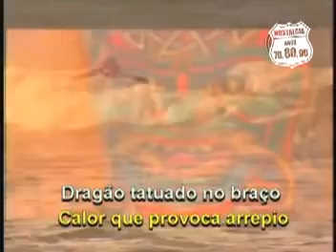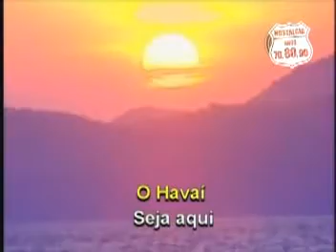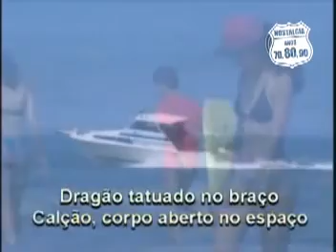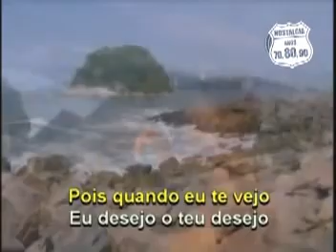Baby Consuelo - Menino Do Rio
No ano de 1980, Caetano Veloso rompeu a tradição de cantar a beleza feminina nas canções de louvor ao Rio de Janeiro, e utilizou a figura de um garoto da praia em “Menino do Rio”.

A música tornou-se sucesso na voz de Baby Consuelo ao ser escolhida para tema de abertura da novela “Água Viva”, da Rede Globo.

Mas quem era ele? Quem foi o “menino do Rio”?

O garoto da praia era José Artur Machado, o surfista Petit, de 22 anos, criado na praia de Ipanema.

No começo dos anos 70, Petit era o símbolo de uma geração de jovens bronzeados, surfistas da praia de Ipanema, zona sul do Rio de Janeiro, que usavam parafina para tornar as pranchas menos escorregadias e dourar os cabelos compridos. Livre, solto, sem outro compromisso com a vida senão viver.

O “coração de eterno flerte” é uma metáfora riquíssima, Petit flertou o tempo todo com a vida, praticante de artes marciais, modelo nas horas vagas entre uma onda e outra. Ele vestiu como poucos o slogan da geração saúde, com o corpo aberto no espaço, sempre bronzeado pelo sol carioca.

O que aconteceu com o “menino do Rio”?

Petit adorou a canção, mas não se mascarou, o comportamento continuou o mesmo: rebelde, pagando pra ver, engravidando as meninas douradas de Ipanema (ao todo ele teve três filhos) e chegou a se viciar em pílulas para dormir e cocaína, revezando entre as carreiras e as cartelas.

Na madrugada de 29 de agosto de 1987, na garupa da moto de um amigo, Petit sofreu um acidente. A violenta pancada da cabeça contra o asfalto o deixou em coma por 40 dias. Ele sobreviveu, mas com o lado direito do corpo, rosto e boca paralisados.

Uma pessoa comum talvez conseguisse driblar o drama, mas não o “talentoso Petit”, como a ele se referem os amigos. Nessas condições, a vida se tornou insuportável para ele, inválido e recluso em seu apartamento, longe do mar que tanto amava, após uma vida toda acostumado a viver intensamente, ao Sol, a praia, os esportes, as meninas, etc…

Por trás daquele homem alegre e brincalhão, de pele dourada, 1,80m, loiro, olhos verdes e físico forte, havia uma criança indefesa que nunca chegaria a se tornar adulta. Quase dois anos depois, na tarde de 7 de março de 1989, aos 32 anos, Petit, o eterno menino do Rio, desistiu de sua vida. Trancou-se em seu apartamento e se enforcou com a faixa de seu quimono de jiu-jitsu. O peso da depressão, do isolamento de tudo e de todos foi uma carga demasiadamente pesada para que ele pudesse suportar.